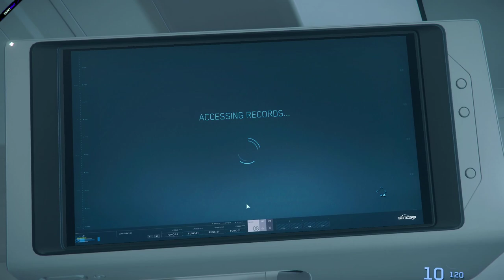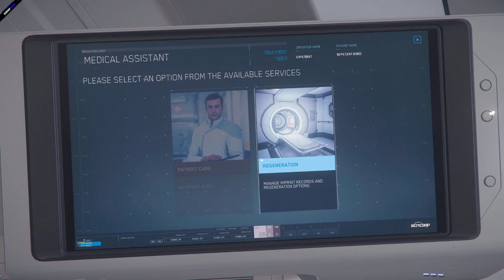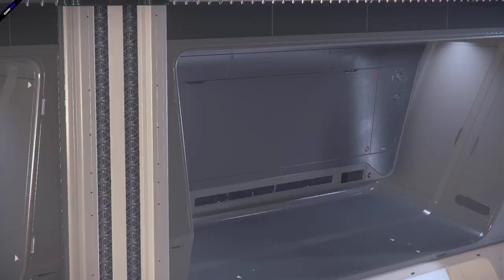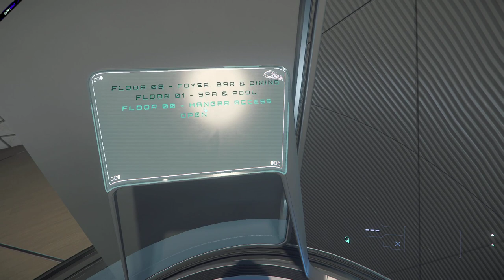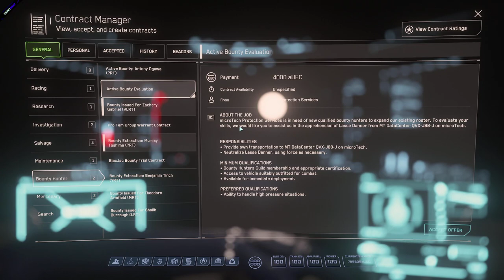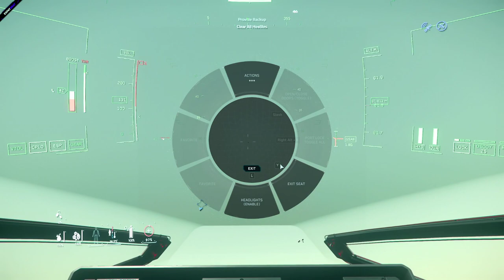EP42 - STAR CINEMA - THEY STOLE A WHAT! - FURIOUS 890 - ECKHARTS LADDER - PBE BOUNTIES AND BUNKERS